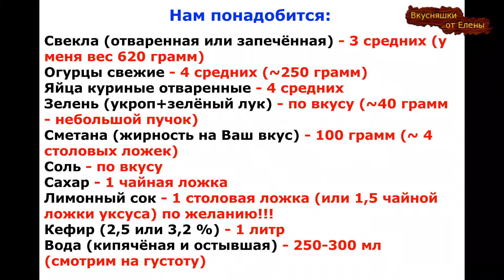Белорусский Холодник или Свекольник! Быстрый Рецепт Летнего освежающего супа! В жару то, что нужно!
Здравствуйте!
Сегодня готовлю Белорусский Холодник или Свекольник - это освежающий летний суп со свеклой и яйцами! В жару - это любимый рецепт моей семьи) съедается просто моментально и с большим удовольствием, а готовится всего за 7-10 минут!
Также Вас может заинтересовать
Нам понадобится:
Свекла (отваренная или запечённая) - 3 средних (у меня вес 620 грамм)
Огурцы свежие - 4 средних (~250 грамм)
Яйца куриные отваренные - 4 средних
Зелень (укроп+зелёный лук) - по вкусу (~40 грамм - небольшой пучок)
Сметана (жирность на Ваш вкус) - 100 грамм (~ 4 столовых ложек)
Лимонный сок - 1 столовая ложка (или 1,5 чайной ложки уксуса) по желанию!!!
Кефир (2,5 или 3,2 %) - 1 литр
Вода (кипячёная и остывшая) - 250-300 мл (смотрим на густоту)

Можно сразу кушать или отправить в холодильник на 1-2 часа - будет ещё Вкуснее!)

П.с.: если любите картофель🥔 , можно 2 яйца заменить на 2 средние картофелины (отваренные/запечённые)
Комментарий под видео
Спасибо огромное!!!
Cold or Beetroot!

We need:
Beets (boiled or baked) - 3 medium (I have a weight of 620 grams)
Fresh cucumbers - 4 medium (~ 250 grams)
Boiled chicken eggs - 4 medium
Greens (dill + green onions) - to taste (~ 40 grams - a small bunch)
Sour cream (fat content to taste) - 100 grams (~ 4 tbsp)
Lemon juice - 1 tbsp (or 1.5 tsp of vinegar) optional !!!
Kefir (2.5 or 3.2%) - 1 liter
Water (boiled and cooled) - 250-300 ml (see Density)